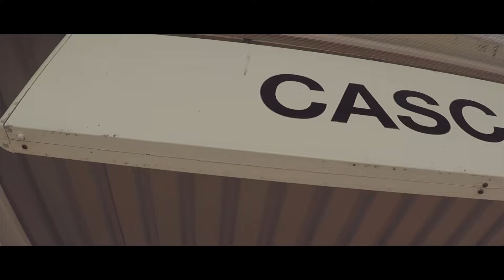Travel Diaries: Portugal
Hello peeps! We are back with another travel diary of our latest adventure. We had so much fun hiking, eating, drinking, and exploring Portugal. We hope you enjoy our little vlog as much as we enjoyed our vacation to Portugal!

Where should we visit next?:)

Song 2: (we don't know who the artist is but its called Jolene)